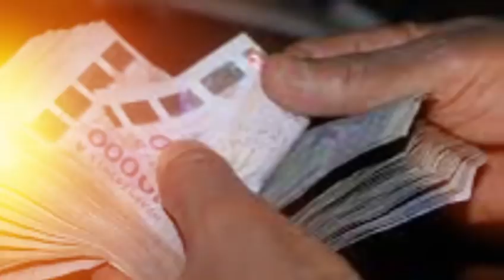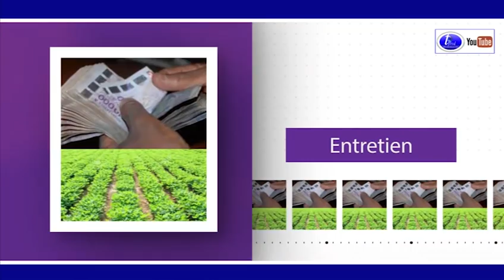Affaire Ousamne SONKO Présidentielle 2019 Thierno Amadou SY PDT du Mouvement AA YESSO